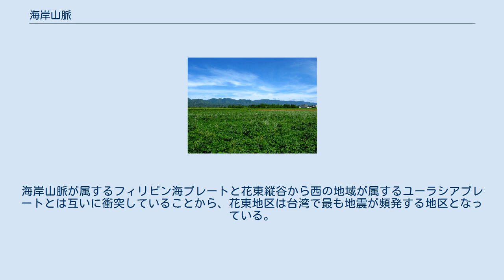海岸山脈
海岸山脈（かいがん-さんみゃく）は台湾の山脈。
台湾島東部を南北に縦貫する山脈で、台湾の五大山脈の一つ。
北は花蓮県から南は台東県まで、その長さはおよそ150kmに及び、東西の幅は約10kmとなっている。
一般的に、海岸山脈を横断する秀姑巒渓を境として南北2つに分けられる。
 海岸山脈北部は、花蓮渓の河口にある花蓮山を北端とし（地質学者は花蓮市の美崙山、花岡山も海岸山脈の名残の丘だと考えている）、賀田山、月眉山、六階鼻山、八里湾山、大奇山を経て秀姑巒渓に到達する。
このうち八里湾山が北部の最高峰となるが、その高さは標高900mにも満たない。
 省道台11甲線光豊公路のほか米棧-水璉産業道路や奉公越嶺路などの古道が山脈を横切っている。
 瑞穂郷奇美よりも南が南部になる。
南部を構成する主な山は、北から里牙津山、三間屋山、北花東山、成広澳山、新港山、都蘭山などがあり、南端で卑南渓に達する。
この間、東河と富里を結ぶ東富公路、台30線玉長公路、安通越嶺路などの古道が山脈を横断している。
山々の標高は1,000m前後で、おおよそ北から南に行くにつれて高くなっている。
最高峰は標高1,680mの新港山。
 海岸山脈はフィリピン群島が流れ着いてできた陸地であり、地質は緑島や蘭嶼と同じく安山岩による火山岩が集まって構成されている。
海岸山脈が属するフィリピン海プレートと花東縦谷から西の地域が属するユーラシアプレートとは互いに衝突していることから、花東地区は台湾で最も地震が頻発する地区となっている。